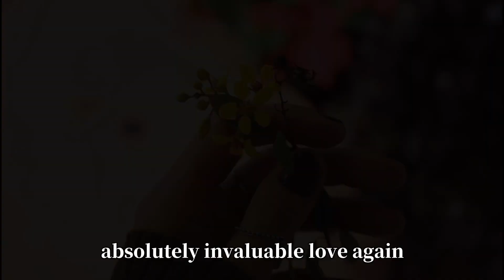フルMV【かけがえのないもの/ZARD 】カバー✦ようやく歌声戻った🤧ZARD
​⁠ @entamerise 様